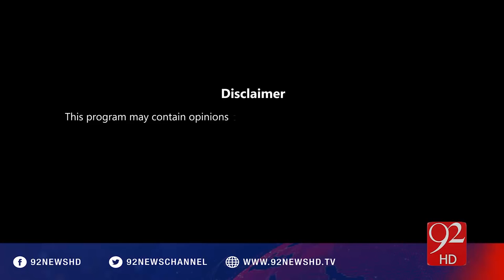92Special - 07-08-2016 - 92NewsHD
Watch 92Special on 92NewsHD